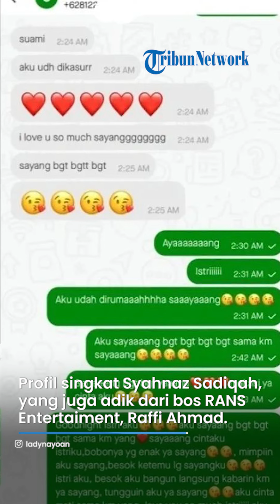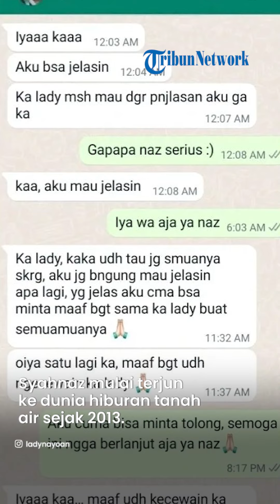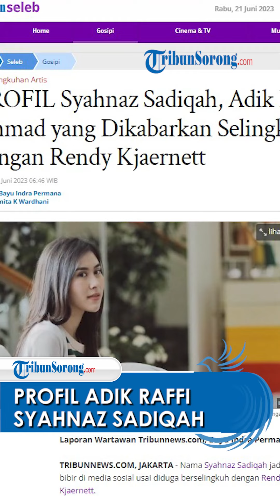Profil Adik Raffi Ahmad, Syahnaz Sadiqah yang Dikabarkan Selingkuh dengan Aktor Rendy Kjaernett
Lady Nayoan membeberkan serangkaian bukti dugaan perselingkuhan Syahnaz Sadiqah dan Rendy Kjaernett.